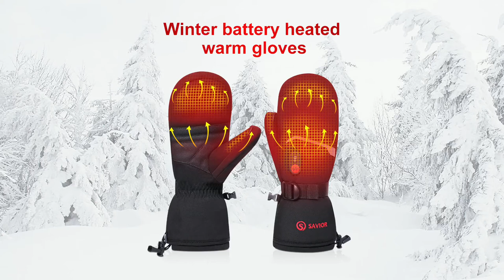Savior Heat Unisex Rechargeable Battery Operated Electric Heated Three Finger Ski Mittens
The Savior advantage: Focus on electric heated products for 10 years, with excellent technology accumulation.
Heating function: 3 heating levels, manually adjusted to the most comfortable temperature. The heating area is the hand back and the five-finger part (not including the palm).
New change: 1, New touch screen design makes it perform well even on thick heated gloves. Now it has been applied to this S66G heated mittens. 2, New charging scheme, equipped with USB cable and 5V 2A USB charger. This charging device has a smaller size and weight, so it is more convenient to carry around, and the USB charger can also charge your mobile phone.
Material feature: Even though S66G is a basics model Savior's heated mittens, the outer shell fabric is still made of IPx 4 water-resistant fabric. The palm microfiber fabric has excellent abrasion resistance and is more practical than leather. The main thermal insulation material is soft velvet Fabric and padding cotton.
Use reminder: Children under 10 years old should use heated mittens under the guidance of an adult. Do not use wet hands to plug and unplug the battery connection.